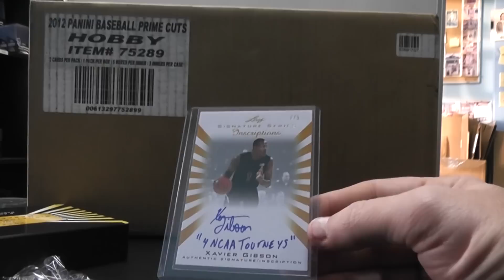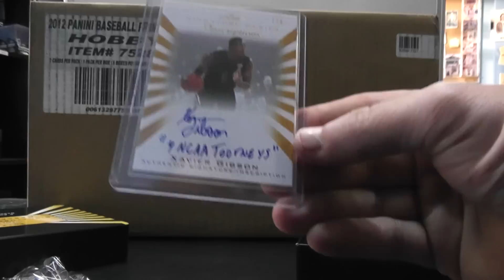Tony M's 2012 Leaf Signature Series Basketball Box Break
Thanks a lot Tony, Chris J.